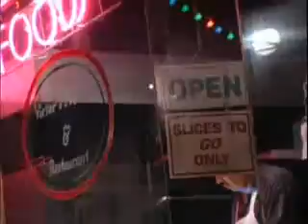$_Frajerky_Z_Birminghamu_$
Juujss ja a moje laska